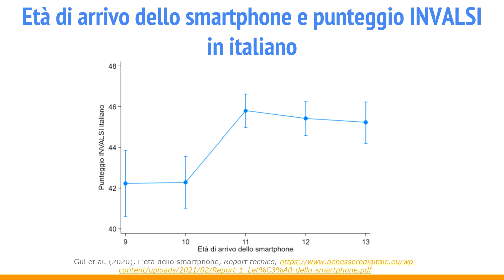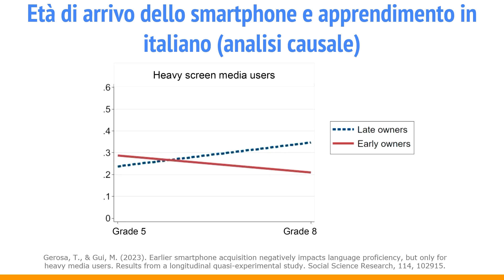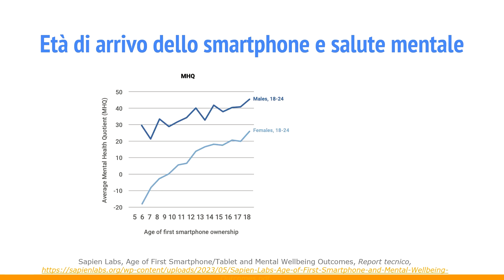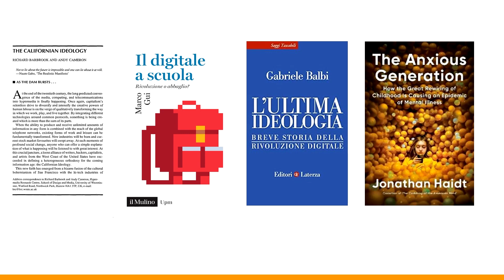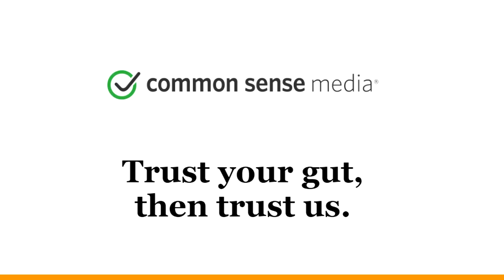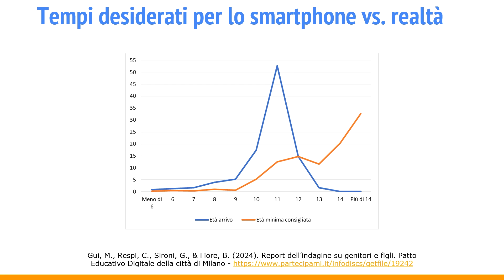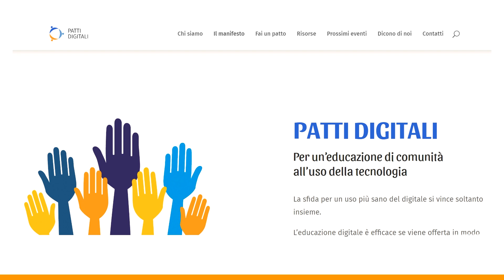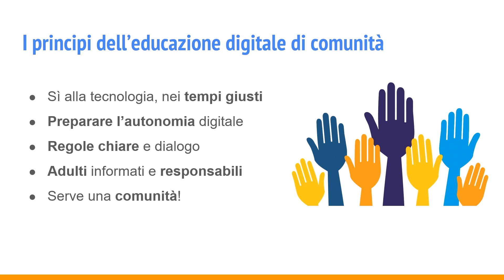Crescere con uno smartphone in mano | Marco Gui, Juan Carlos De Martin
20 aprile 2024
DIALOGO digitale, salute, scuola

Quali sono le ricadute più importanti dell’uso prolungato dello smartphone sullo sviluppo di pre-adolescenti e adolescenti? Un viaggio alla scoperta degli studi promossi dal centro di ricerca “Benessere Digitale”dell’Università di Milano-Bicocca, con un approfondimento su due iniziative nate per gestire collettivamente l’educazione digitale legata allo smartphone nelle nostre comunità: i progetti “Patti Digitali” e “Custodi Digitali”.